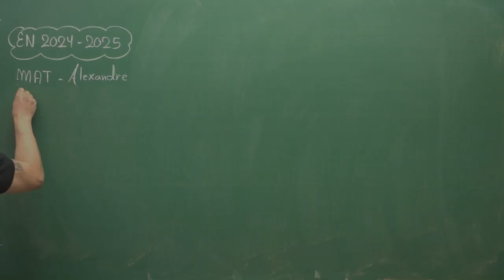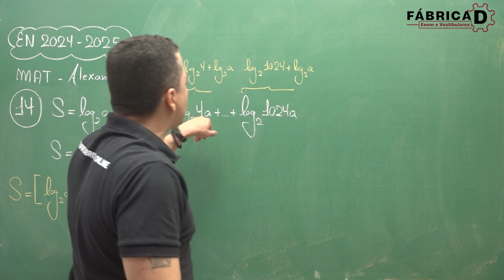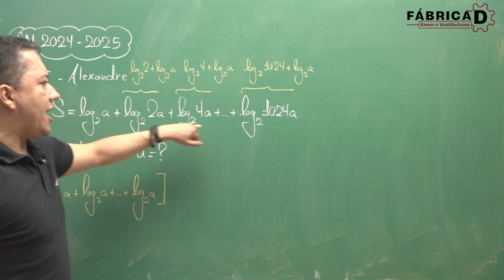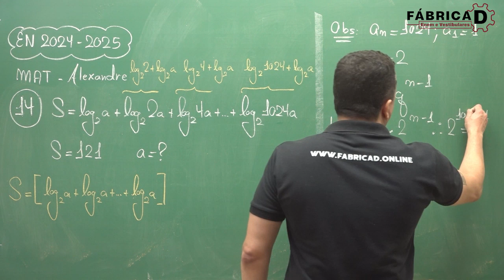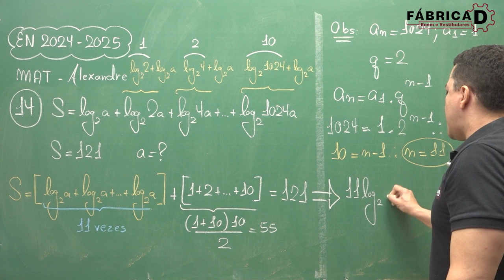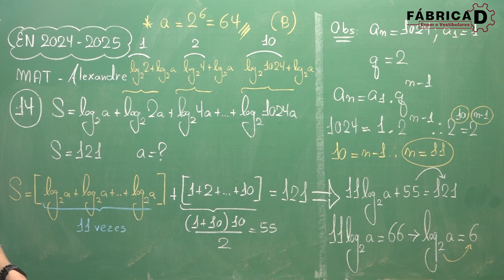Gabarito EN - Escola Naval 2024: correção de prova ao vivo - questão 14 - somatórios de logaritmos